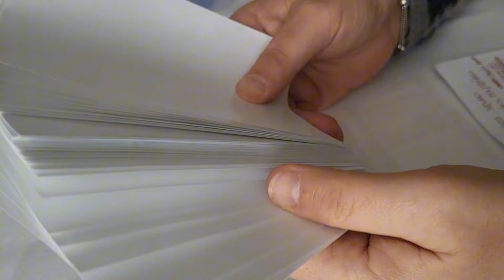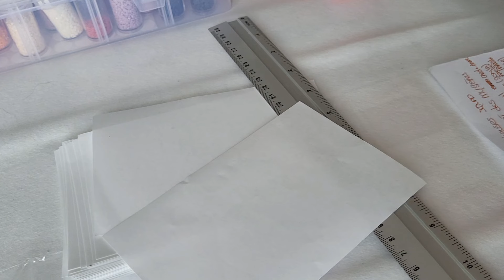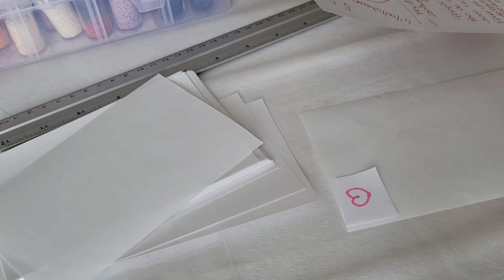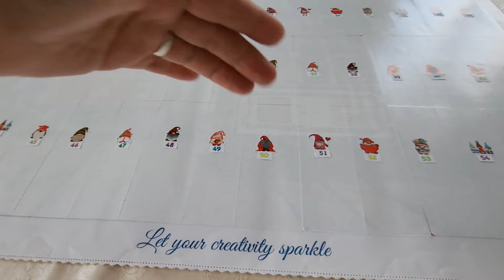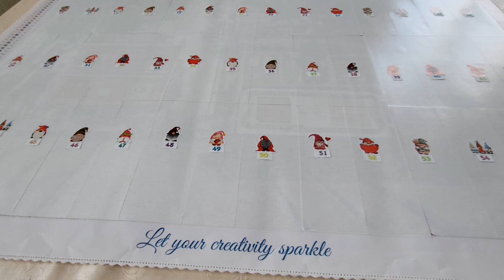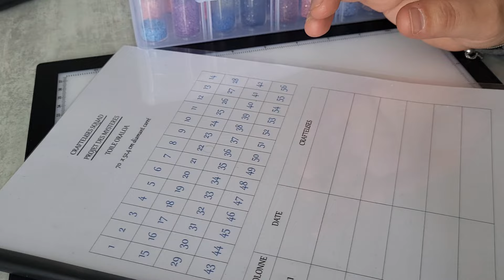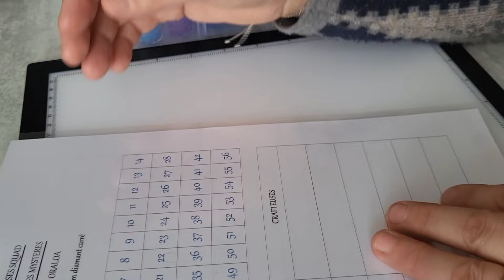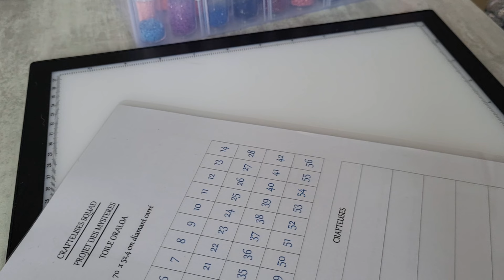Projet des Mystères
les Crafteuses Squad

 lien des feuilles anti adhésif :
100 Pièces Papier de Libération de Peinture de Diamant Papier de Sortie de Double Face Papier de Replacement de Couverture de Peinture de Diamant Antiadhésif, 5,9 x 3,9 Pouces